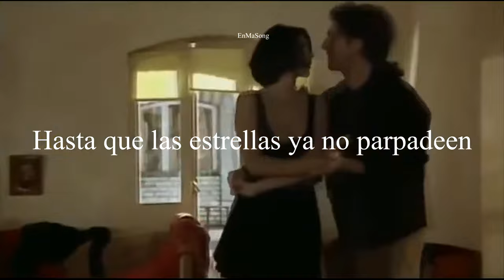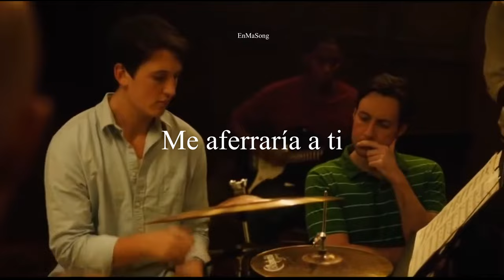Ric Ocasek - Emotion in Motion (Subtitulado Español)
Ric Ocasek - Emotion in Motion
Released: 1986
"Emotion in Motion" is a song by Ric Ocasek, the main songwriter and lead vocalist for The Cars. It was featured on his second solo album, This Side of Paradise, and released as a single in late 1986.

The tune topped the Album Rock Tracks chart and reached number 15 on the Billboard Hot 100. It was Ocasek's only top 40 hit as a solo artist.

All rights of music and video are reserved to their respective artists, labels and companies.